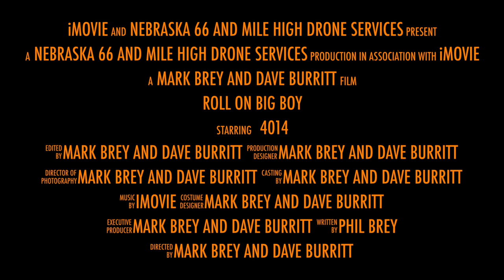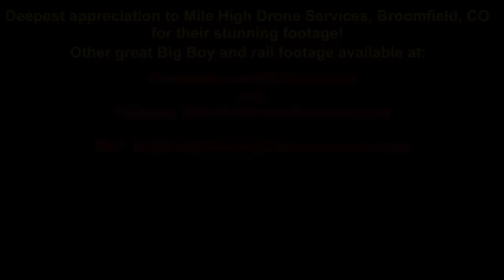Roll On Big Boy, Trailer music plus video of the infamous Big Boy (4014) steam engine.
A great original steam engine song by Nebraska 66 with aerial footage by Mile High Drone Services.  This one is about Union Pacific’s venerable Big Boy steam locomotive. In particular, the song focuses on UP’s newly operational Big Boy 4014. As many of you know, Big Boy 4014 has created quite a stir these last few years in light of her full restoration and return to operation. The song serves up healthy servings of Big Boy history topped off with generous portions of steam era nostalgia. We like to think listening to the song will be about as close as you can get to riding in Big Boy herself as she rolls up the Wasatch Mountain Range but you’ll have to be the judge. Enjoy!

Credits:

The Lyrics of this song were by "Nebraska 66" Aerial footage by Mile High Drone Services (MileHighDroneServices.com). Want to see more aerial footage of the 4014, go to this channel

Special thanks to the_Central_Texas_Railfan. Fantastic rail crossing and other rail footage is available on their YouTube channel at:

Lyrics:
“Roll On Big Boy”
By Nebraska 66

Verse 1:
A legend from the past,
Is born again at last,
To rumble over mountains and the plains
From the golden age of steam,
An engine seldom seen,
By those who never lived in bygone days

Verse 2:
Big Boy was her name,
And went on to railroad fame,
As the largest engine on the UP line
The last of all her class,
She survives from out the past,
To show the power of steam in modern times

Chorus:
Roll on Big Boy, Roll on Big Boy, Rumblin’ across the northern plains,
Roll on Big Boy, Roll on Big Boy, Climbing up the Wasatch mountain range

Verse 3
In 1959,
They took her off the line,
And wrote her off as progress for the times
No dry eye could be found,
In jungles or in towns,
Where once Big Boy had rolled when in her prime

Verse 4
From the junkyards of the past,
4014 is the last,
To carry on the legacy of steam
At 4, 8, 8 and 4,
And a part of railroad lore,
She roars from out the past like some lost dream

Chorus (different from 1st chorus)
Roll on, Big Boy Roll On